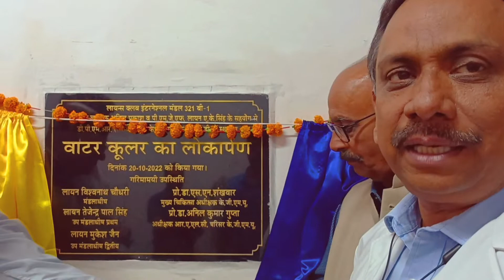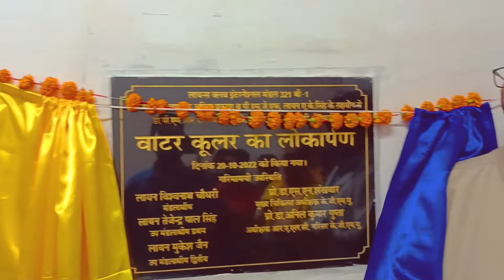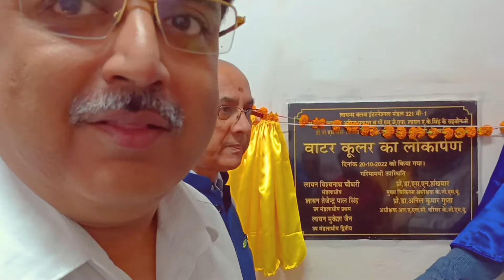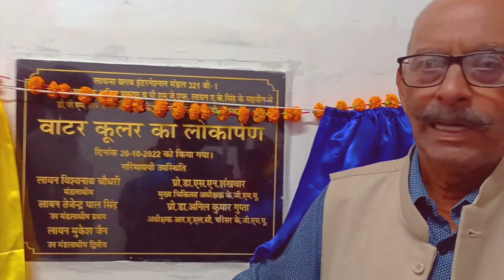Lucknow KGMC mein 'Lions Club Anand Prakash Lucknow' ki taraf se Water Cooler Donate Kiya Gaya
In this video I'll show a water Cooler donated to King George Medical College (KGMC) Lucknow by Lion's Club Anind Prakash Lucknow

lions club blood bank phone number
lions club benefits
lions club banner design